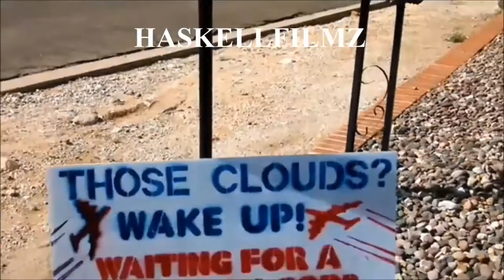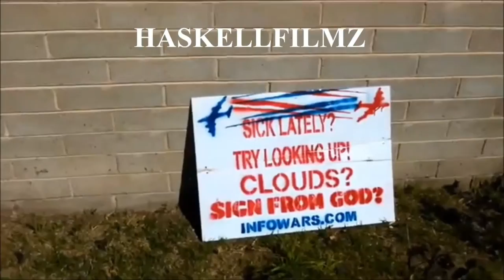Tucson Weather-Manipulation 05/03/2016 Chemtrails! Real News Tucson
Tucson Weather-Manipulation 05/03/2016 Geo-Engineering  / Indigo skyfold / Chemtrails  /Project Cloverleaf
Real News Tucson